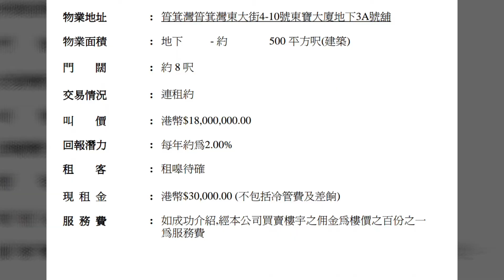第470(傳) - 約4分，筲箕灣東大街4-10號地下3A號舖(地鐵出口過了天后廟) 2017年8月18日報成交$1800萬，建築面積約500尺，門闊8呎，深約34呎, 高約14呎，Noodle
第470(傳) - 約4分，筲箕灣東大街4-10號地下3A號舖(地鐵出口過了天后廟)
2017年8月18日報成交$1800萬，建築面積約500尺，門闊8呎，深約34呎, 高約14呎，Noodle，租$36000，2.40%回報
2017年8月18日（星期五）下午2時街景